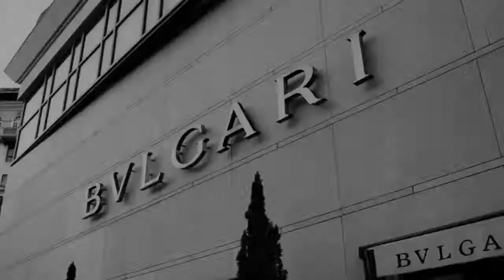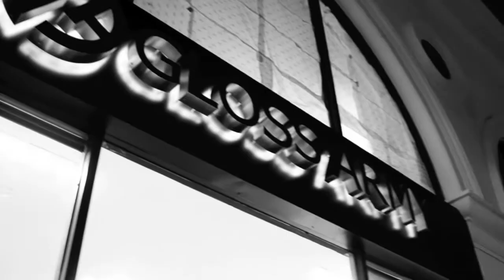Gloss Army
Brazilian Fitness wear and Swim wear GLOSS ARMY cocktail party at the Beverly Hills store